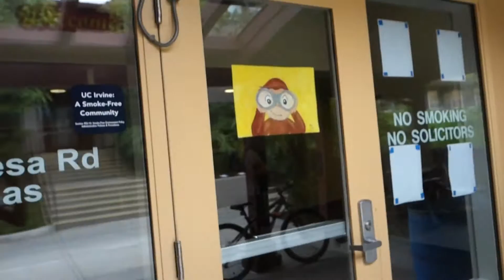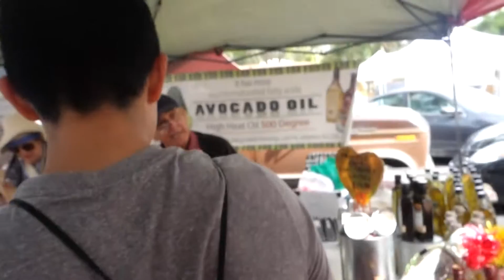Broke My Camera I Ep. 156 (Day 211) - KietTheViet Vlogs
In This Episode:
- Biking with Juan Castaneda, Juan Reyes, Julian, Cristian, and Danny
- Trying Free Samples at the Farmers Market
- Going to an Outdoor Thrift Shop
- Breaking the LCD Screen Off My Camera
- Biking to Laguna Beach
- Eating at Gelato Paradiso
- Peter Riding a Bike